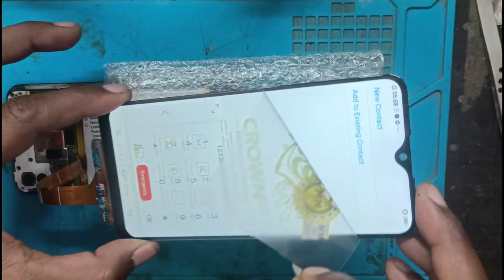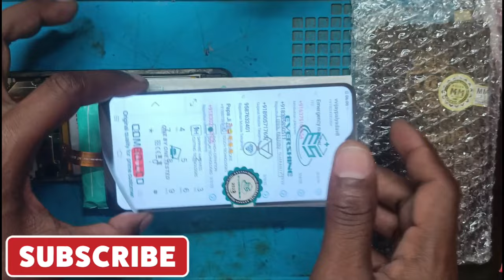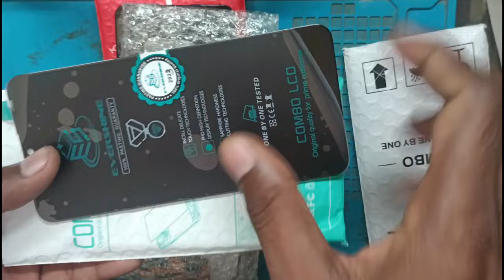How to check mobile display quality | best quality Mobile folder testing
Best quality Mobile folder testing ,premium quality display vs daimond quality display,how to check mobile display quality ,how to check mobile display, dimond quality 100 tested display price,

Gmail - deepaktipstechnology7737@gmail. Com